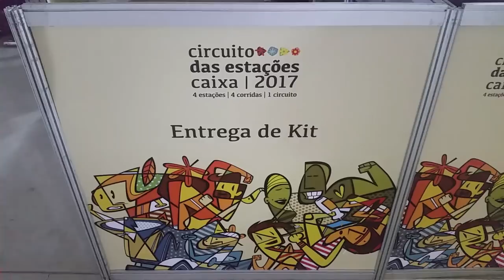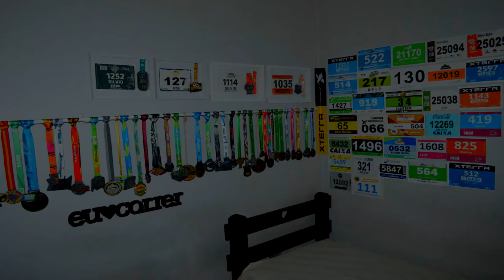Circuito das Estações - etapa Verão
Faaaaaala corredores, tudo bem? Já é verão no Rio! Participamos do Circuito das Estações etapa Verão! Prova que teve muito sol mas também muitas surpresas boas! Quer ver como foi? Clique no link e assista!!